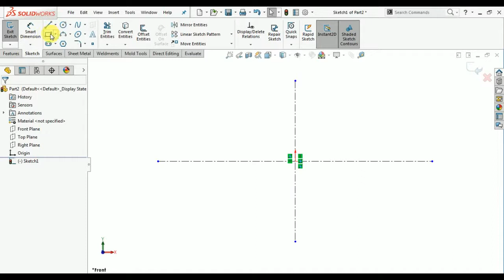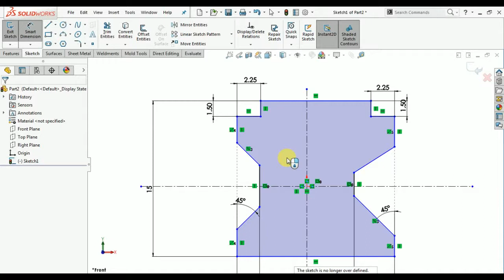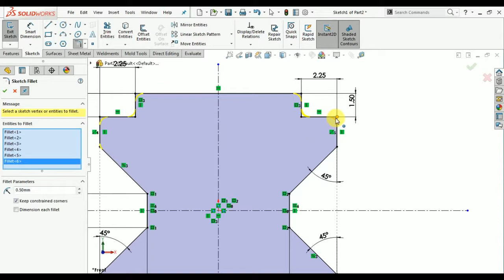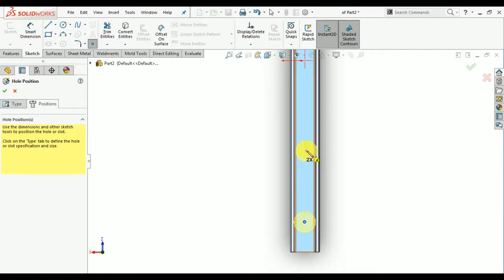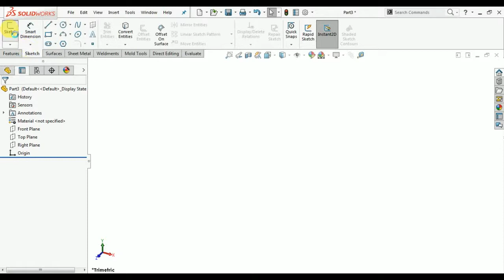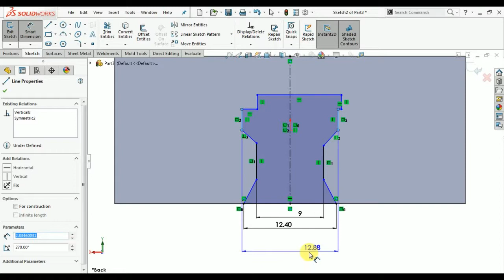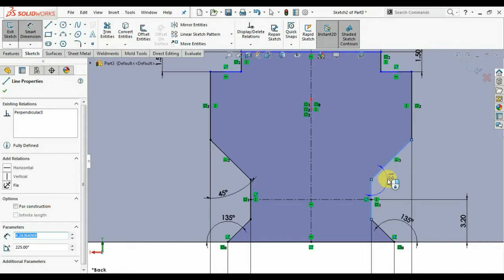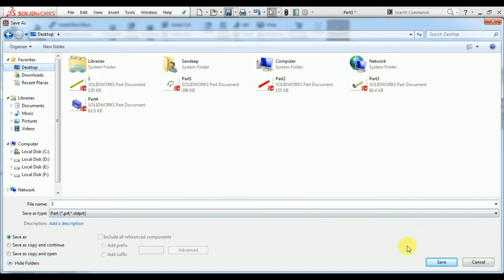Soildworks tutorials! Making a rail block and rail guide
In this tutorial i will teach you how to make a rail block and rail guide in soildworks and its assembly with many commands and mates.